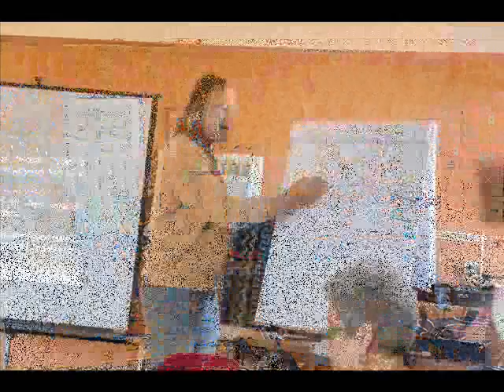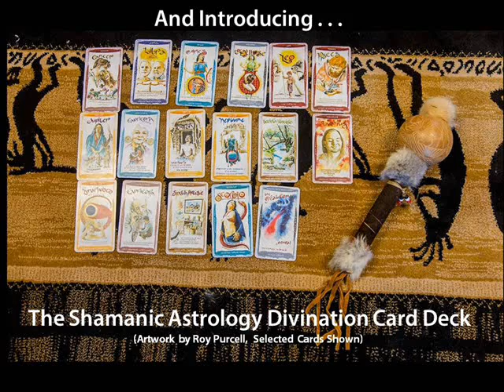SAMS Conference 2013 Video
A photo montage of the 2013 SAMS conference.   This video also includes the a photo of selected cards form the new Shamanic Astrology Divination Card Deck as well as the dates of upcoming events for 2014.